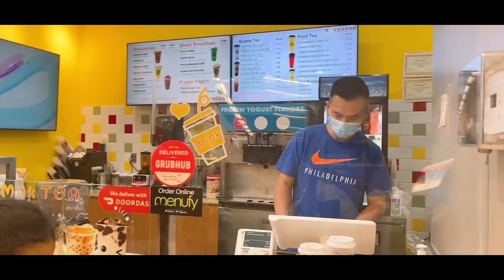Trời đẹp dẫn con đi chơi rồi về nhà ăn bánh ít trần